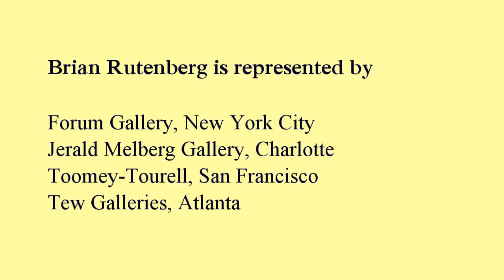Brian Rutenberg studio visit 13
Episode 13 in an ongoing series insode the NYC studio of the American painter. Here Brian talks about looking and addresses the process of abstracting using the trees of Mondrian as example.